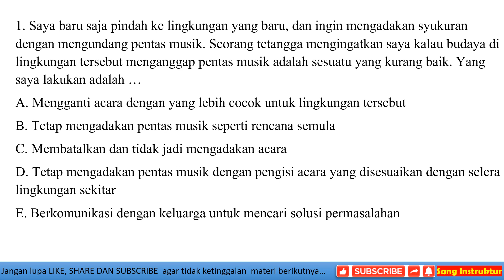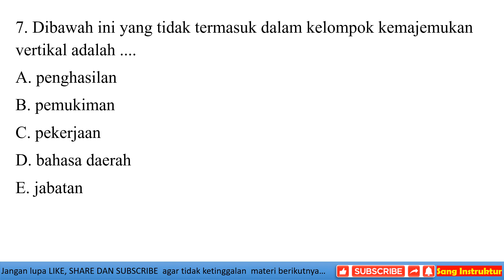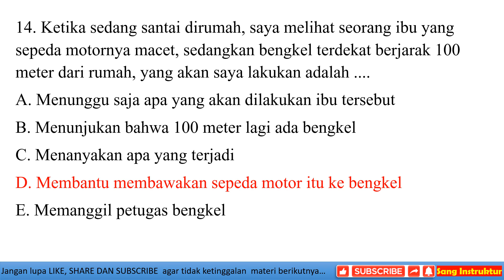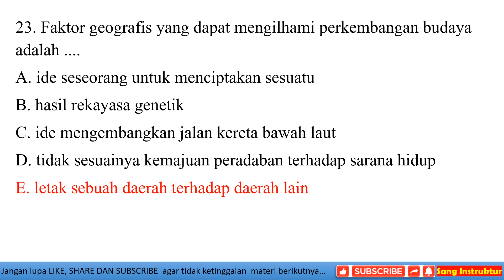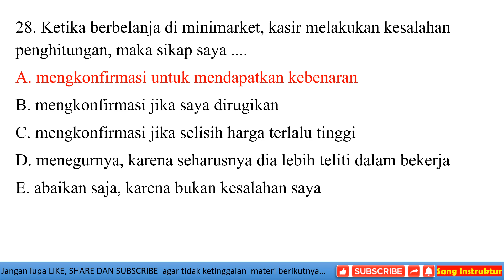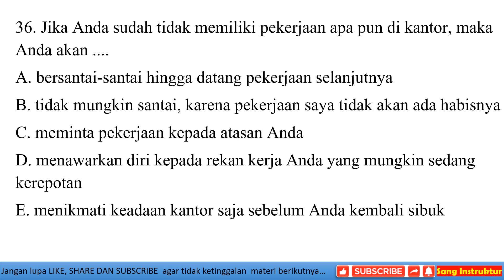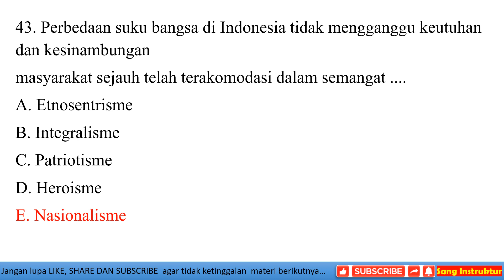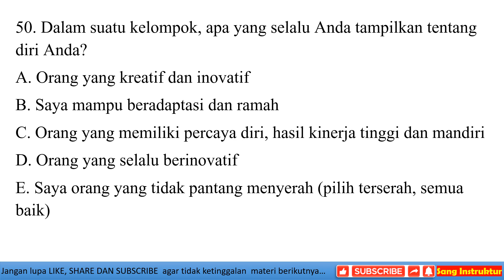BOCORAN SOAL PPPK SOSIO KULTURAL 2023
LATIHAN SOAL P3K SOSIO  KULTURAL
SOAL P3K SOSIO KULTURAL